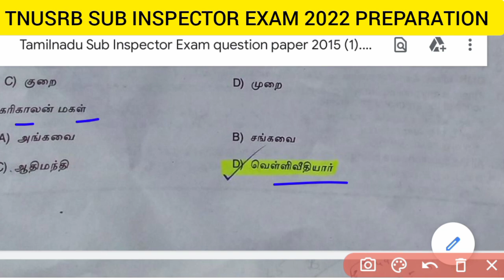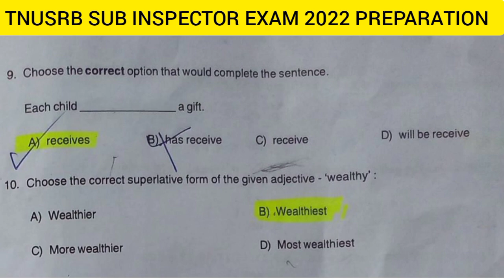TNUSRB SI EXAM TAMIL PREVIOUS YEAR QUESTIONS-7